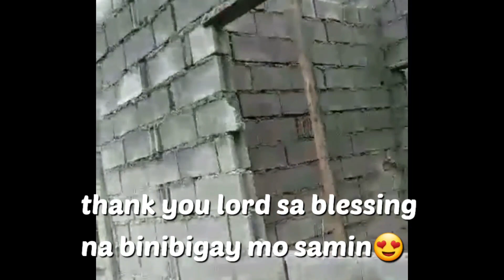PINAGAWAN NAMIN NI MOMMY NG BAHAY ANG KAPATID KO (Katas ng Korea at Portugal)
ANG BILIS 1 WEEK LANG MAY BUBONG NA